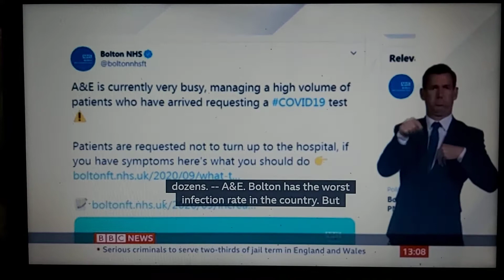Big Queue at Southend-on-Sea Testing Centre for hours cos fully booked !! Bolton Hospital hit worst!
BBC News at One with BSL interpreter on BBC News Channel on Wednesday 16th September 2020.

BBC News Presenter Simon McCoy.

BBC Health Correspondent Richard Galpin reports.

Robert Buckland, Justice Secretary on BBC Breakfast News on BBC News Channel earlier this morning.

Paul Sutherland, Teacher.

Bolton NHS on Twitter Statement.

Professor Donna Hall, Chair of Bolton NHS Foundation Trust.

BBC Health Editor Hugh Pym talks live to Simon McCoy in person.